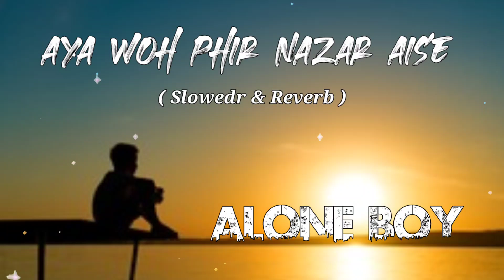Alone Night Song | Sad Broken Song [ Slowed + Reverb ] Aya Woh Phir Nazar Aise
Other Tags:
Lofi

Sad

Love